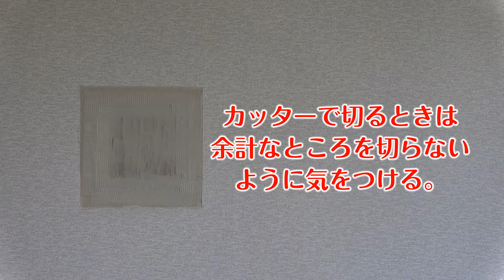【素人でも本当にDIYってできるの？】壁に空いた穴塞いでみた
DIY やりたいけど私みたいな素人には無理なんじゃない？
そう思ったことのある方多いはず。DIYど素人のプロカメラマンがDIYやってみた。

最近というより結構前からDIYが流行っていますが皆さんやったことありますか？？

YouTubeにもたくさん動画があがっていて私もよくみるのですが、正直思うのは「素人の自分にできるのか？」です。
みなさん手際よく作業していて「ほんとは業者じゃないの？」という人も多々…。
そこで素人の私でもDIYできるのか検証してみました！

●●用意したもの●●

・スケール
・鉛筆
・さしがね
・カッター
・のこぎり

・合板
→通常は石膏ボードで穴埋めしますが、切るときなどにぽろぽろするのが嫌なので合板でやりました。
・平角材
・ボードビス
・合板用ビス
・壁補修用パテ
・ファイバーテープ
・パテベラ
・パテ用パレット(余った合板で代用)
・マスク
・マスカー
・ぞうきん

今回は壁に空いた穴を(途中まで…)直してみました！
再度ご忠告です。
自慢じゃないけど本当にど素人です。
動画を見ていて「え？」と思う事もきっと多々あります…笑
しかし私にできる＝誰にでもできる！
という事ですのでみなさん自信を持ってください！！！！
やってみて思ったのは「とにかく楽しい！」という事と「職人さんの凄さ」です。
やればやるだけ技術も向上するかな～と思って素人なりに色々挑戦してみようと思います！

KOLORSでは、企業ビデオからお遊戯会・卒業式などの記念ビデオ、ミュージックビデオ、ブライダルムービーなど、映像制作全般を安心の低価格・高品質でご提供しています。

※この映像は、著作権に関して細心の注意を払い作成・投稿しておりますが、万が一引用違反等がございましたら下記のアドレスまでご連絡をお願いいたします。確認次第早急に対応させていただきます。